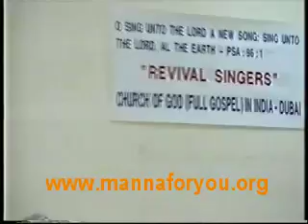Events of end times 1 - Malayalam Christian Message by Rev. P.I. Abraham (Kanam Achen)